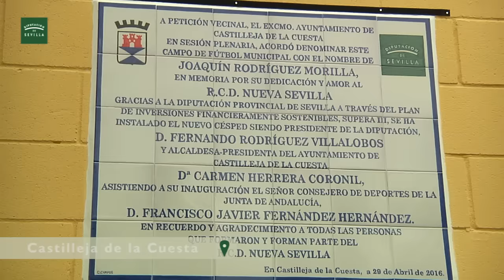Visita campos fútbol en Castilleja de la Cuesta